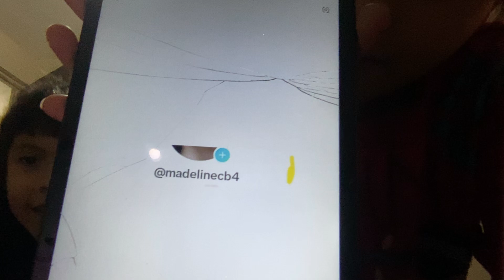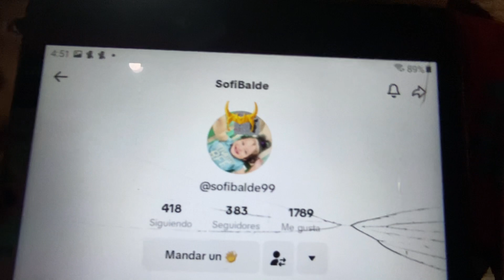24 de noviembre de 2023